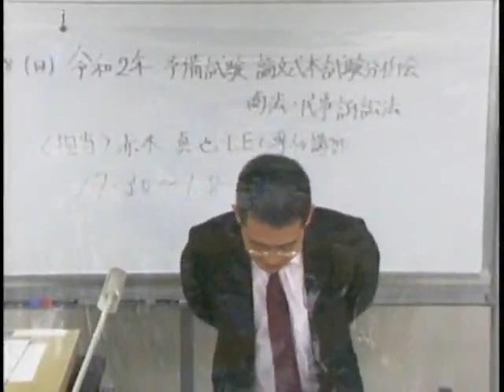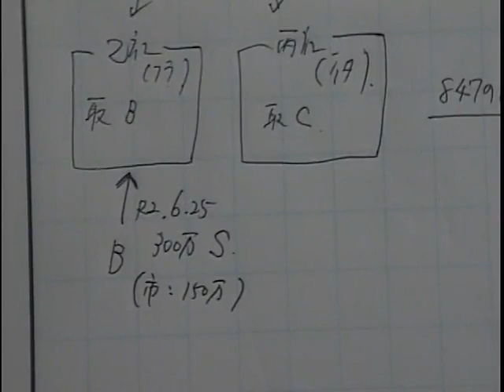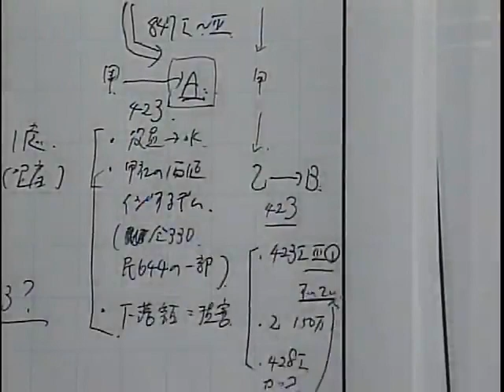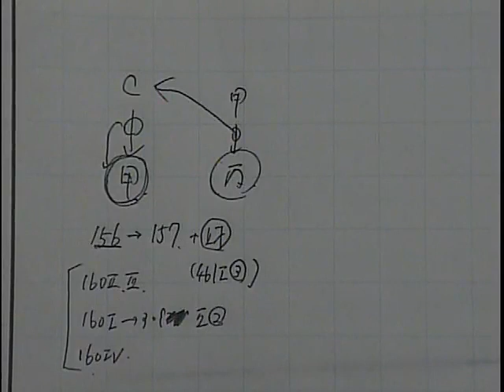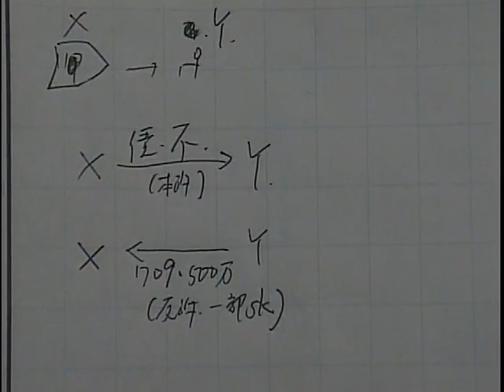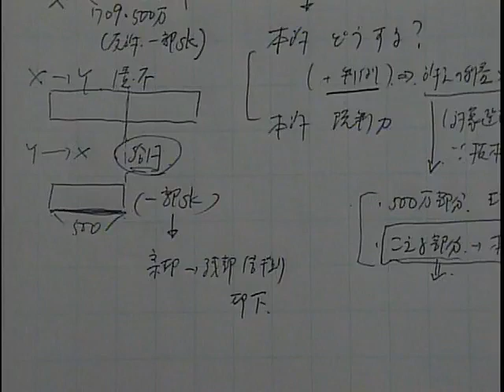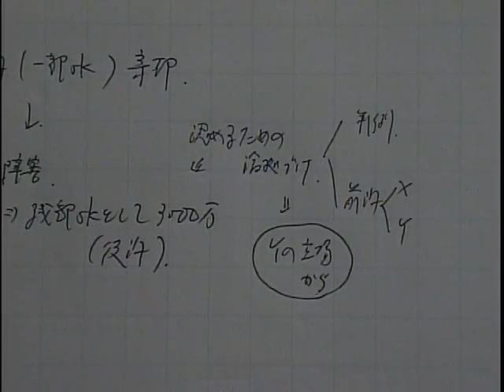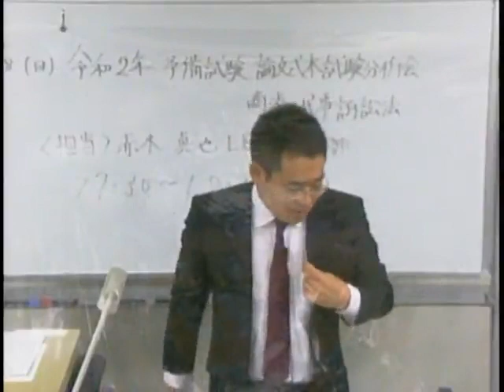【LEC予備試験】令和２年予備試験論文式試験本試験分析会‹商法・民訴法›